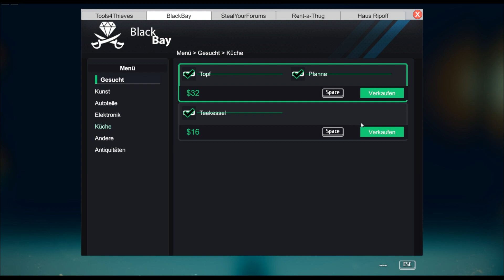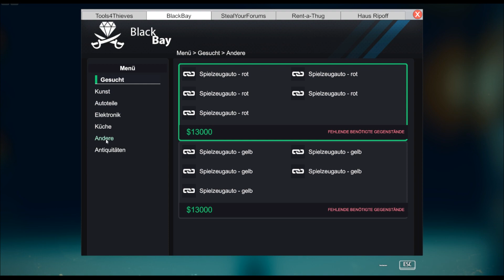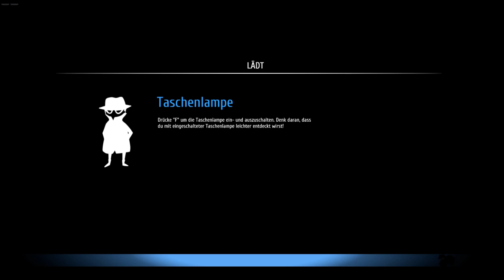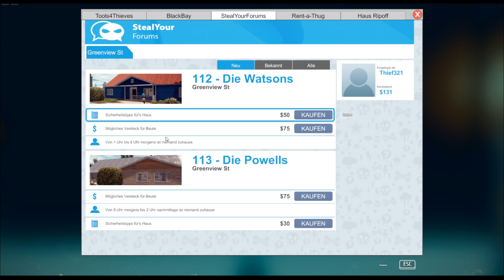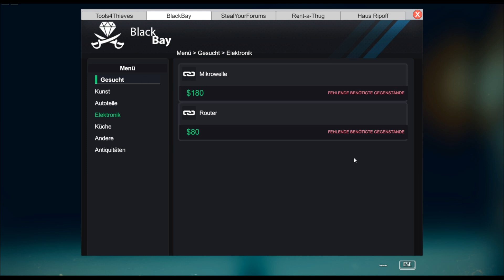Thief Simulator (#1) - Der Dieb aus der Nachbarschaft [Let's Play] DRUXL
Viel Spaß mit der ersten Folge Thief Simulator hier auf DRUXL!
Über konstruktieve Anregungen, Kritik, Tipps und nette Komentare freue ich mich sehr! :)
Wenn dir das Video gefallen hat, so lass doch eine Bewertung da - Bis zum nächsten mal!
-DRUXL

Infos zum Uploadplan:
-Jeden Freitag ein neues Video ab 14:00​Uhr!
(!Ob Let´s Play´s oder anderer Kontent ist dabei nicht festgelegt!)

Spiel: Thief Simulator